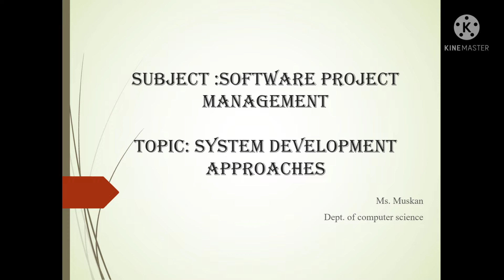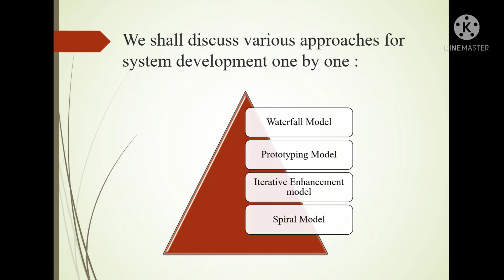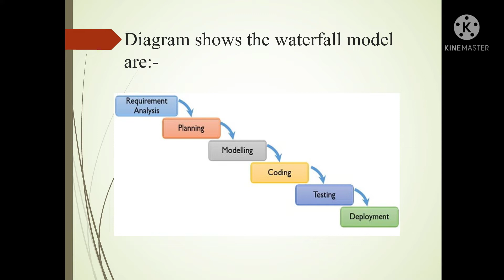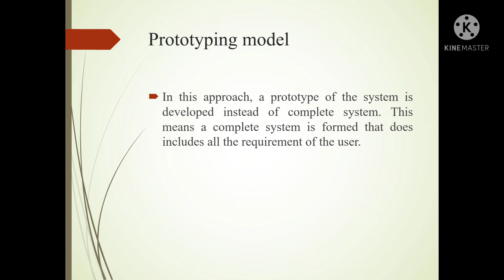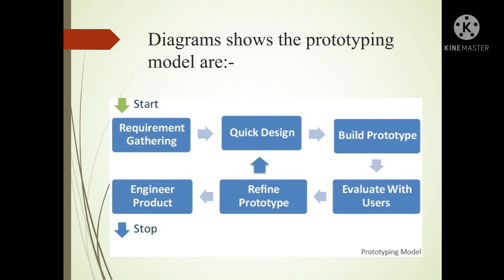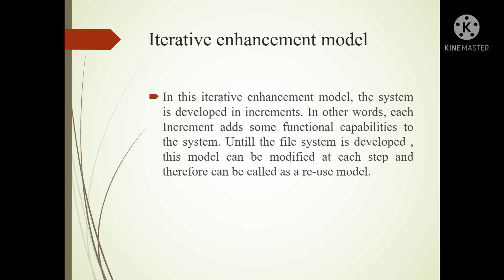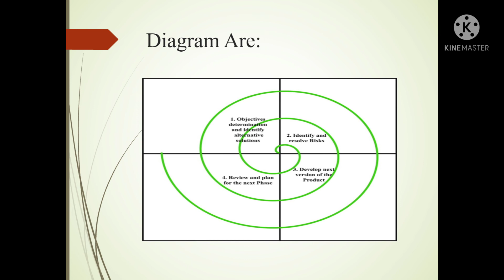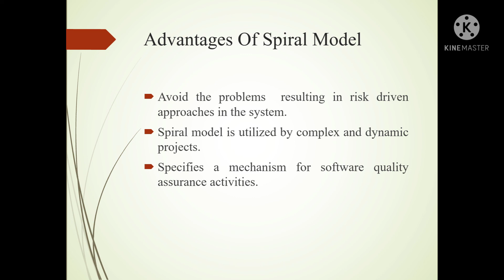Software project management by Ms. Muskan | Arya college Ludhiana | 2022